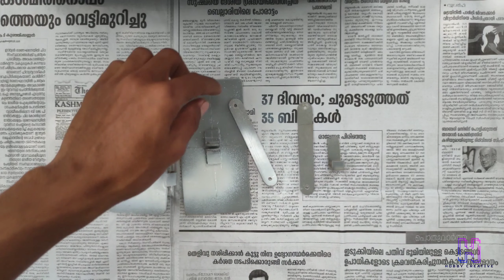How To Make Mobile Stand At Home From PVC Pipe | HOBBY CREATIVE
# LILKE